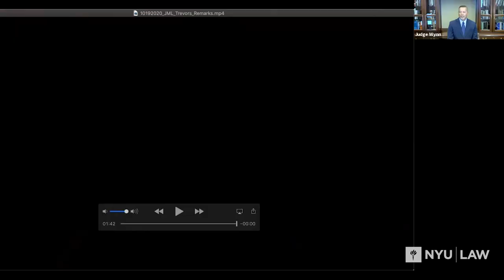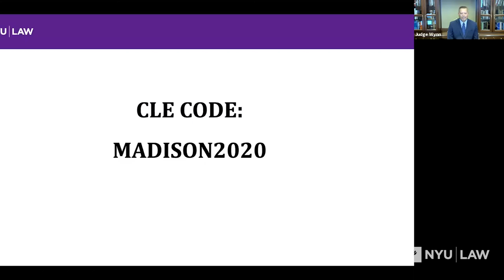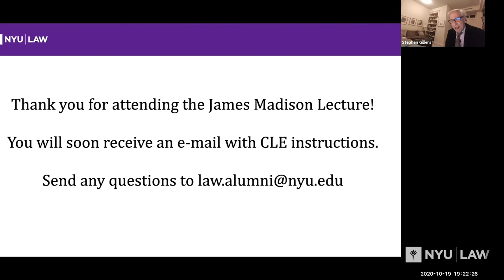2020 James Madison Lecture: James A. Wynn Jr.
James Madison Lecture

The annual James Madison Lecture was presented by Judge James A. Wynn Jr., United States Court of Appeals for the Fourth Circuit. His lecture was titled, "When Judges and Justices Throw Out Tools: Judicial Activism in Rucho v. Common Cause."

The event was hosted by the NYU School of Law Office of Development and Alumni Relations.